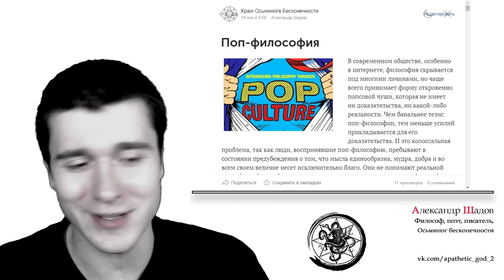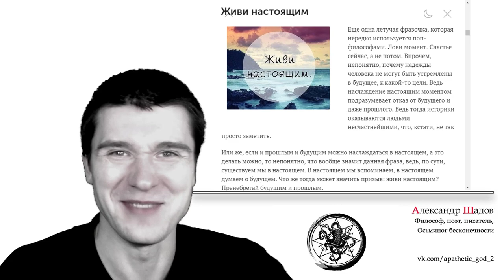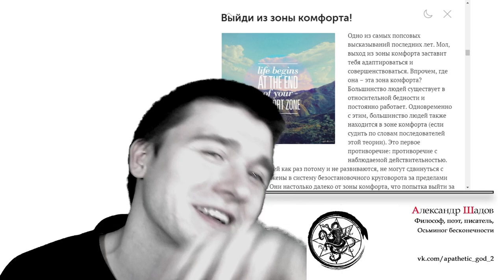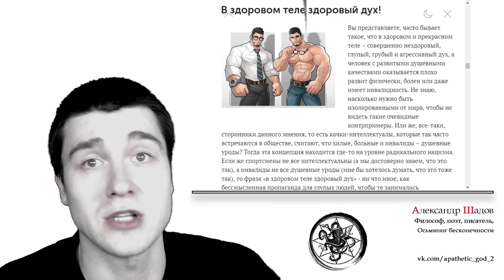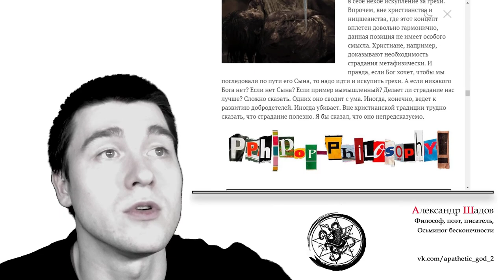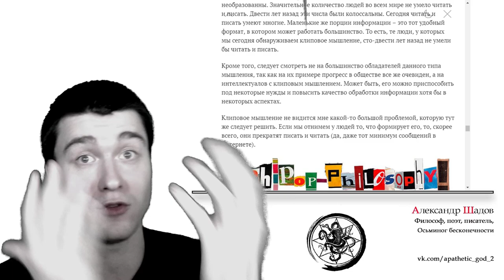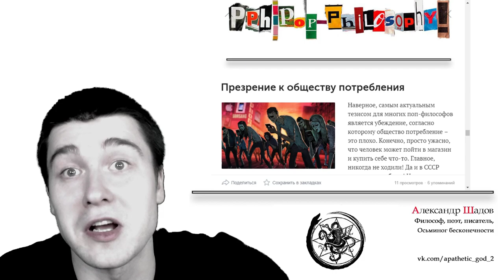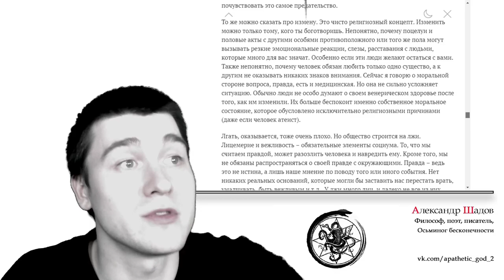Обзор статьи: Поп-философия